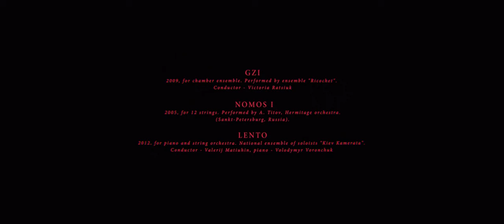FALL OF THE IBIS KING | Animated Short Film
The antagonist of a strange opera becomes increasingly unsettled, following the unlikely return of the former lead actor.

A film by Mikai Geronimo & Josh O'Caoimh
Written by Josh O'Caoimh
Animation by Mikai Geronimo, Giorgia McKenna, Josh O'Caoimh, Charles-Henri Sanson
Additional Animation by Ina Albrecht, Marie-Liesse Coumau, Deither Kirby-Jay, Patrick O'Callaghan
Background and Compositing by Josh O'Caoimh
Sound Design by Nially Delahan, Stephen Hennesy, Cathal Hughes
Sound Editing and Mixing by Karima Dillon
Cast: Sean McManus, Ava Farrel, Eoin O'Sullivan, Jack McHugh, Anna Lawlor, Conor McNally, Aisling Smith
Made at The National Film School, IADT

World Premiere at 78th The Venice International Film Festival
European Film Award Candidate 2021
Qualified for the 2023 Academy Awards

Animation Grand Prize - Rhode Island International Film Festival
Best Short Animation - Irish Film & Television Awards 2022
Honourable Mention - Clermont-Ferrand Short Film Festival
Grand Prize for Student Film - Cinanima International Animated Film Festival
Best Irish Short - Animation Dingle
Best Student Film - Tirana International Film Festival
Best Student Film - BALKANIMA
Jury Special Mention - Milano Film Festival
Grand Prix Irish Short Special Mentionm - Cork International Film Festival
Honourable Mention for Best International Short Film - GIRAF
Best Student Design - Los Angeles Animation Festival
Best Student Film - Dublin Animation Film Festival
Best Animated Short Film - Rabat International Film Festival
Animation Winner - Student Royal Television Awards Ireland 2022
Best Student Film - MONSTRA Lisbon Animation Festival
Best Animation - Martovski Film Festival
Best Animation- Fastnet Film Festival
Animation Special Mention - FEST – New Directors New Films Festival
Best University Film - BANG Animation Awards
Special Mention for Student Film - FICBUEU
Best Animation U30 - Mladá kamera
Best Animation - Silk Road International Film Festival
Jury Special Mention - Flipbook Film Festival